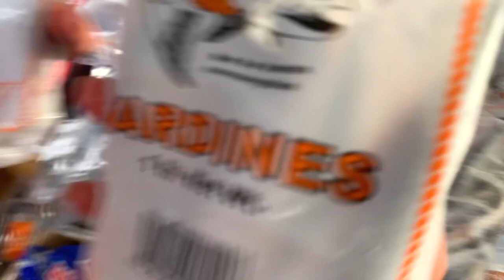Caught a Big Monster at Sacramento River! | Vlog. 39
Back fishing with the crew! It’s been so long but we had a great time. Caught a monster at the river!

► Fish Fam and YouTube Fam! Welcome back to another episode hopefully you find enjoyment out of this episode. Let's keep fishing, eating and loving life, keep smiling.

» Videos Uploaded Every Chance I Get

IF YOU'VE GOTTEN THIS FAR GO TO MY INSTAGRAM!
LIKE A FAVORITE PHOTO AND COMMENT YOUR FAVORITE FISH AND OR FOOD!